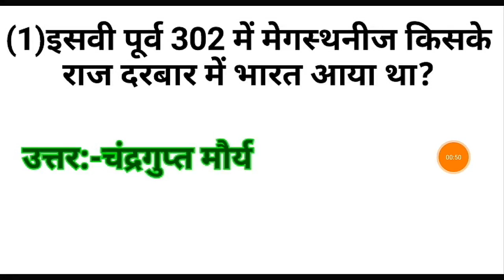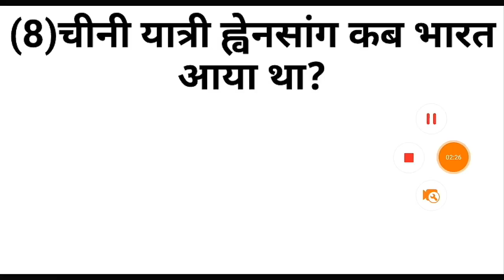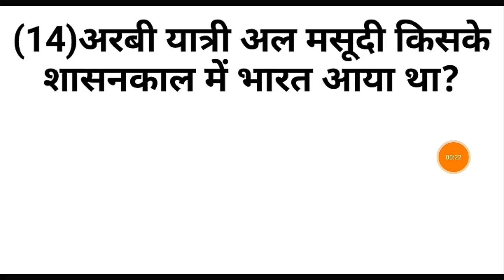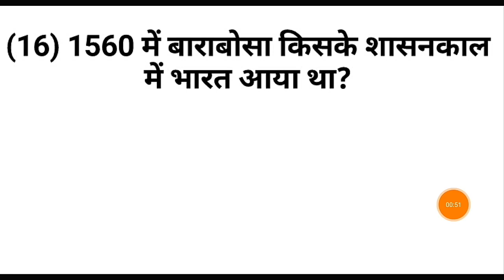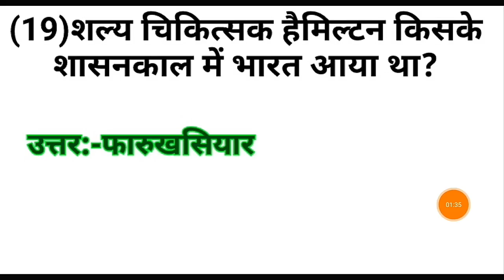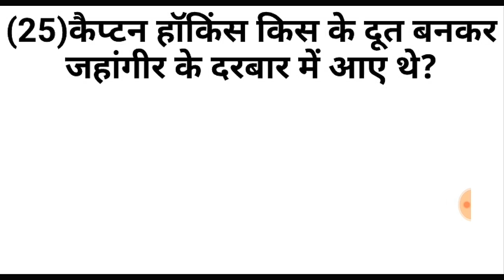भारत आने वाले विदेशी यात्री से संबंधित महत्वपूर्ण प्रश्न| History GK | General Knowledge for KBC10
भारत आने वाले प्रमुख विदेशी यात्रियों से संबंधित प्रश्न

worlds General Knowledge in Hindi
Like Dream KBC GK Facebook page and get awesome GK Tricks